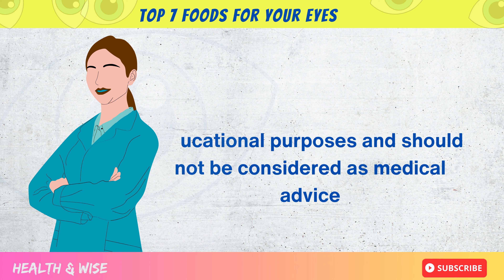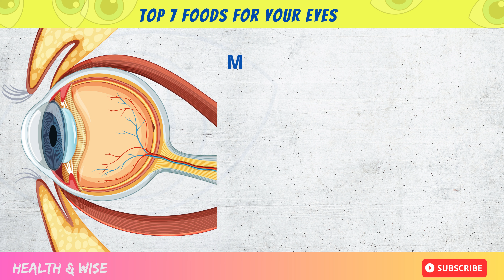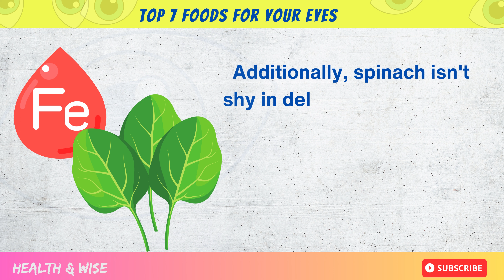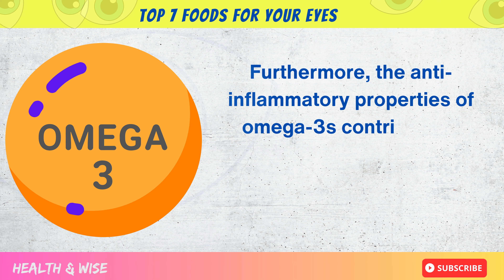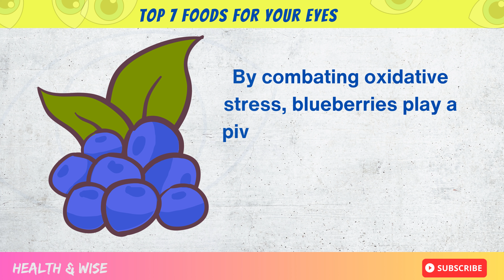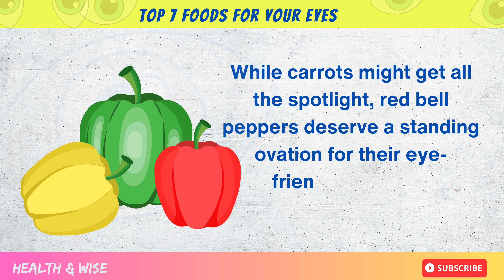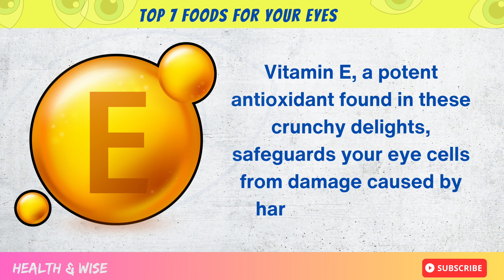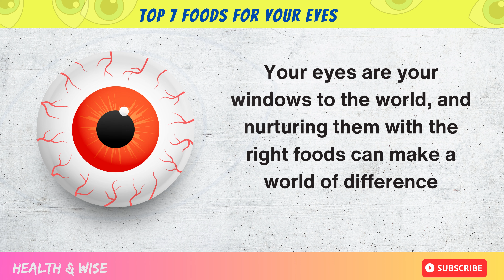The #1 Top Foods for Your Eyes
Discover the top 7 foods that can enhance your eye health and boost your vision. Carrots, rich in beta-carotene, support night vision and prevent dry eyes. Spinach, loaded with lutein and zeaxanthin, safeguards against age-related macular degeneration. Citrus fruits provide essential vitamin C, maintaining eye blood vessel health and reducing cataract risks. Fatty fish like salmon offer omega-3 fatty acids that prevent inflammation and dry eyes. Egg yolks deliver lutein, zeaxanthin, and zinc for disease prevention. Nuts and seeds contain vitamin E and omega-3s that shield eyes from oxidative stress. Colorful bell peppers, high in vitamin C and beta-carotene, support blood vessels and night vision. A balanced diet of these foods along with hydration promotes eye health, but regular eye check-ups are essential for comprehensive care and addressing concerns promptly. Embrace these choices for improved vision and lasting eye vitality.